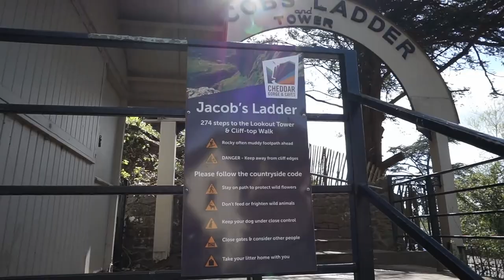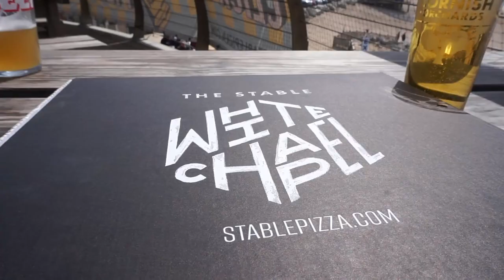CABIN IN THE WOODS GETAWAY | UK MINI BREAK 2021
Hi all,

Join us on our first mini-break of 2021, a UK staycation at Cheddar Woods Resort & Spa in Somerset. We had the best time away from the world in our little cabin in the woods.
Really hope you enjoy x

HOME ACCOUNT; @bethjade__athome